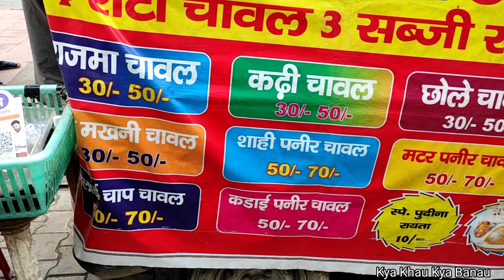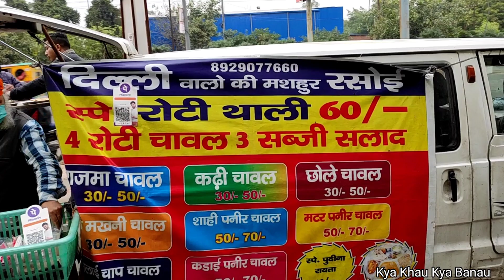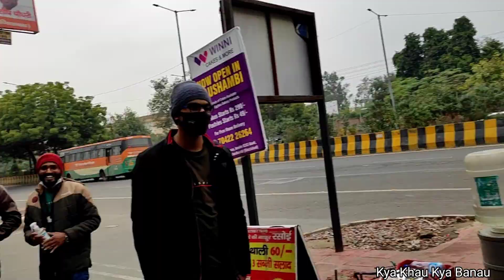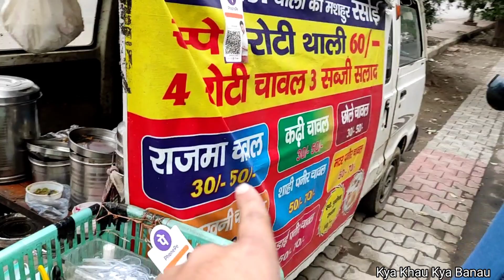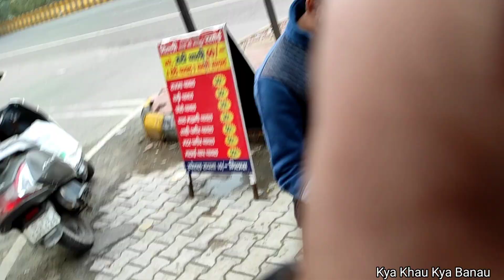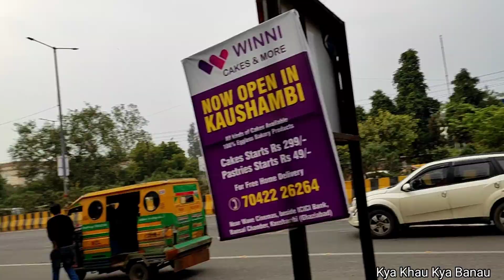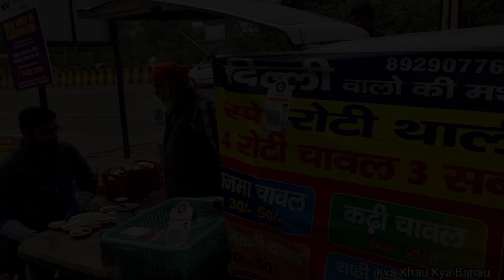सरदार जी की Van बनी मशहूर Rasoi, ₹60 में मिलता है पेट भर खाना | Old Sikh man Selling Food in Van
सरदार जी ने वैन को बनाया दिल्ली वालों की मशहूर रसोई, सिर्फ ₹60 में मिलता है यहाँ पेट भर खाना, दूर दूर से लोग आते हैं खाना पैक कराने। Old Sikh man Selling Food in Van || Delhi famous Van kichen || LuckyDurga Rasoi || kya Khau Kya Banau ||

वीडियो में जो प्यारे और हंसमुख अंकल आप देख रहे हैं इनका नाम Lucky Durga है। अंकल ने 4 साल पहले यशोदा अस्पताल के सामने एक वैन में दिल्ली वालों के लिए रसोई खोली थी। आज अंकल के इस ठिकाने पर दूर दूर से लोग खाना खाने आते हैं। जो गाड़ियां यहाँ से गुजरती हैं उनमें से कई यहाँ खाना खाने के लिए रुकती ही हैं। कारण शायद यहाँ मिलने वाला स्वादिष्ट खाना हो मगर इस बात से भी मना नहीं किया जा सकता कि अंकल का प्यार और व्यवहार, ग्राहक को दिया गया आदर सत्कार लोगों को इनकी ओर खींचता है।

ये वीडियो मेरे लिए खास है। क्या आपको भी ये पसन्द आयी? साथ ही साथ अंकल की ठिये पर जाना न भूलें।